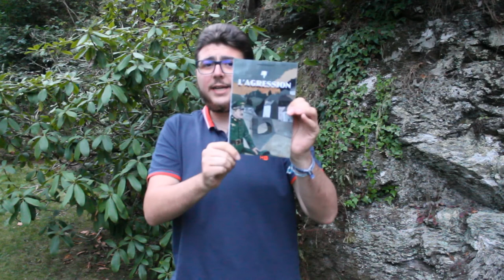L' Agression (Pierre Bourgeois)